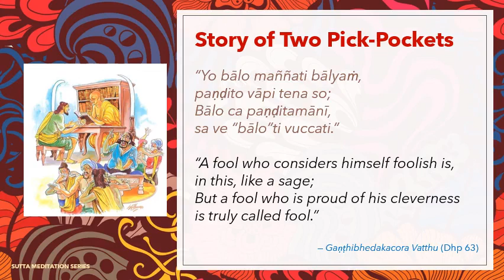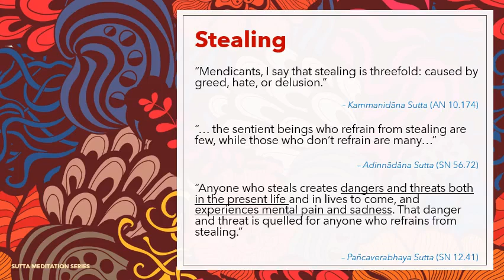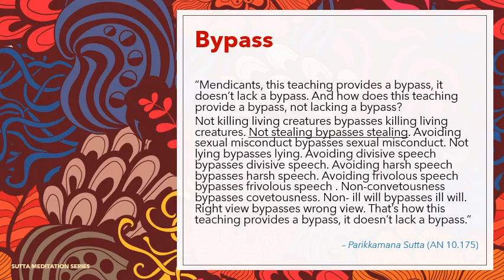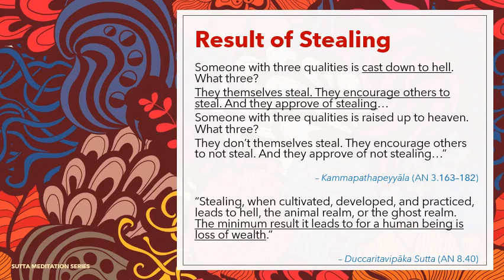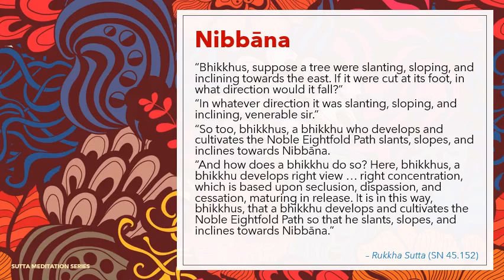The Story of Two Pick Pockets - Dhammapada 63 (Wholesome conduct and Stream Entry)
In today's session, we look at Dhammapada Verse 63 - THE STORY OF TWO PICK-POCKETS and how one was able to enter the stream while the other continued to steal (even at the monastery where the Buddha was giving a teaching).

This story and saying of the Buddha links back to our examination of wealth. Important to recognise that the fruit or result of taking what is not given or stealing is loss of wealth (both in the mundane and supramundane sense) or a bad destination.  We also touch on right livelihood (mundane and supramundane path)

The Buddha's words:

Yo bālo maññati bālyaṁ,
paṇḍito vāpi tena so;
Bālo ca paṇḍitamānī,
sa ve “bālo”ti vuccati.”

“A fool who considers himself foolish is,
in this, like a sage;
But a fool who is proud of his cleverness
is truly called fool.”

Other suttas that are mentioned directly or indirectly in this talk:
– Kammanidāna Sutta (AN 10.174)
– Adinnādāna Sutta (SN 56.72)
– Pañcaverabhaya Sutta (SN 12.41)
– Parikkamana Sutta (AN 10.175)
– Kammapathapeyyāla (AN 3.163–182)
– Sallekha Sutta (MN 8)
– Anumāna Sutta (MN 15)
– Vatthūpama Sutta (MN 7)
– Duccaritavipāka Sutta (AN 8.40)
– Rukkha Sutta (SN 45.152)

To read the full chapter Bāla Vagga (Dhp 60–75) of the Dhammapada

The AUDIO has been uploaded to the Sutta Meditation Series podcast channel hosted It can also be accessed on multiple podcast platforms including Spotify, Podcast Addict, Google Podcasts, Apple Podcasts and more.